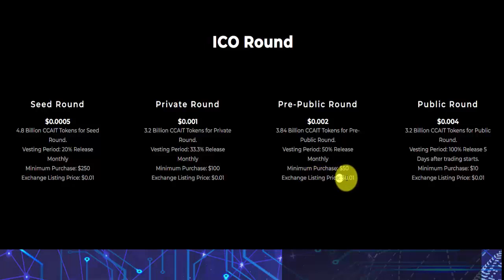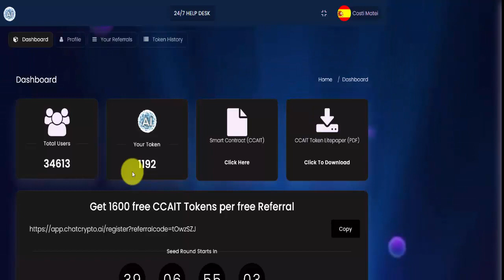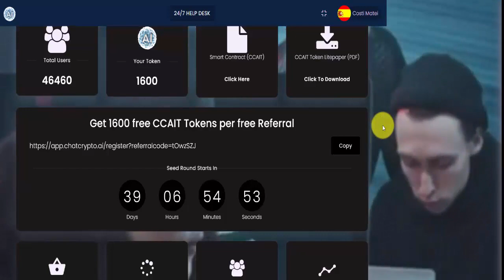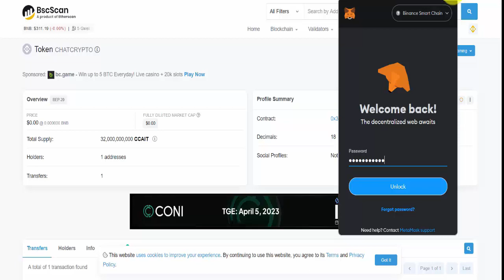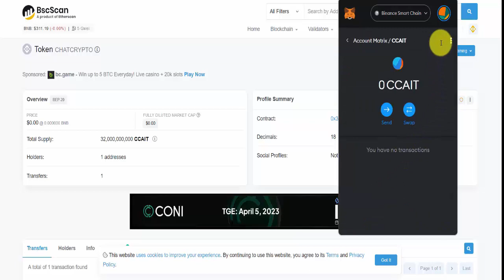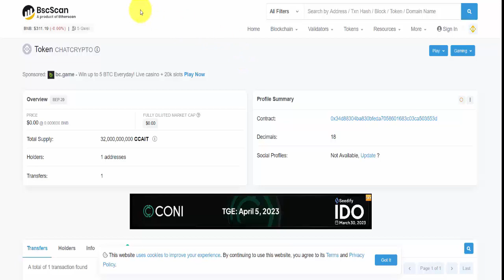Castiga gratis 1600 tokeni CCATI la inregistrare. Nou airdrop!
Un nou airdrop! In perioada de pre-lansare primesti gratis la inregistrare 1600 tokeni CCATI. Promotie valabila pana in data de 15 Mai 2023.
💥BetFury
💥Castiga bitcoin
💥GemlyPlayer
Alăturați-vă Bybit și câștigam împreună Lozuri! Stand pentru a câștiga un iPhone 14 Pro Max în valoare de 1.099 USD și alte premii grozave